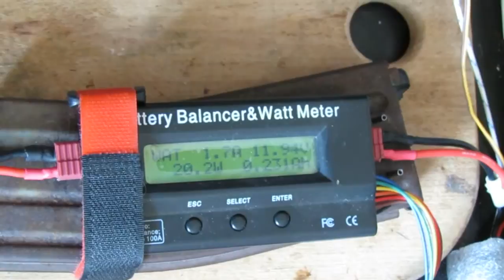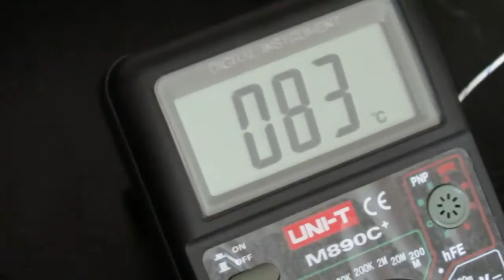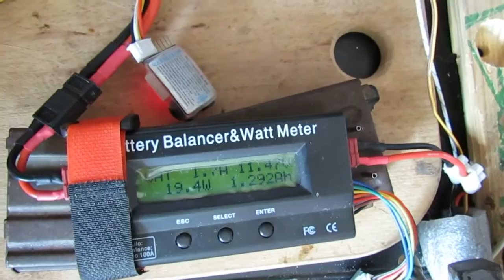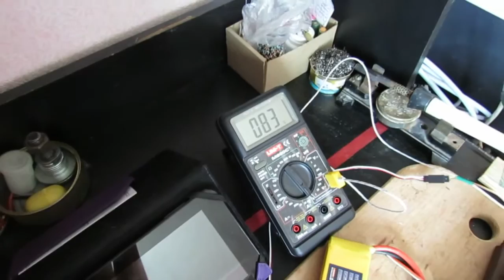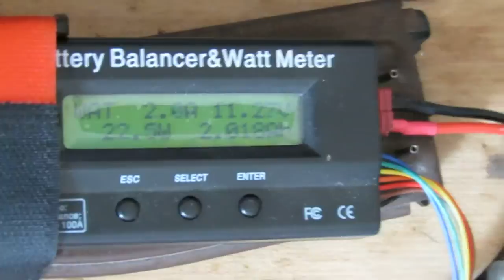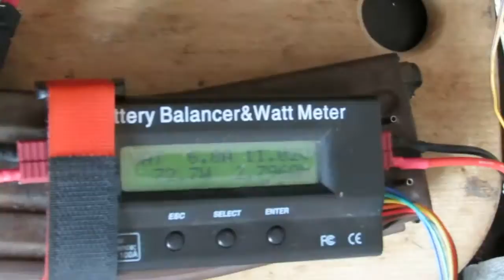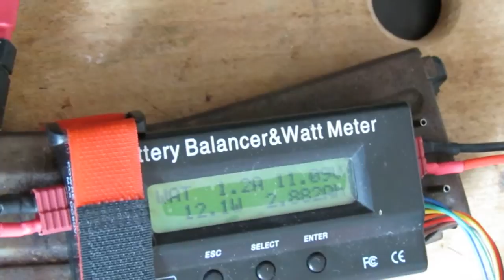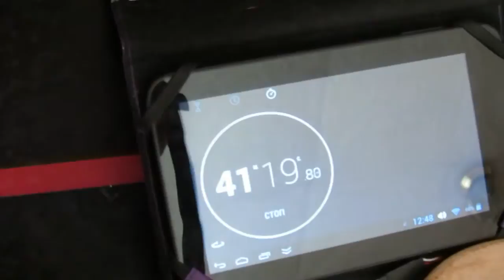Thermo insulated Afro Slim + SunnySky x4108 600kv + 3S = 40min test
SunnySky x4108 600kv
AfroSlim 20A ESC
Zippy Compact 5000 3s